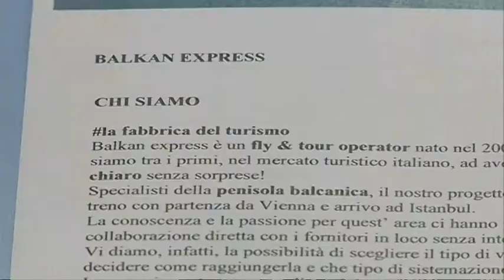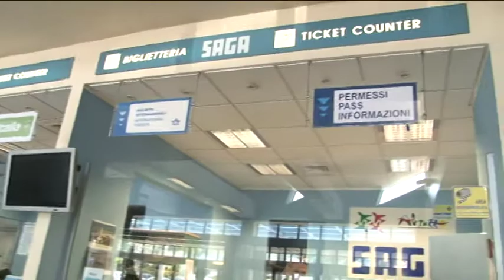Grecia e Albania nuovi voli da Pescara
L'aeroporto internazionale d'Abruzzo implementa ancora le sue tratte, ad aggiungersi ci sono i voli diretti per Corfù, Mikonos e Tyrana. Sarà la Balkan express il nuovo tour operator